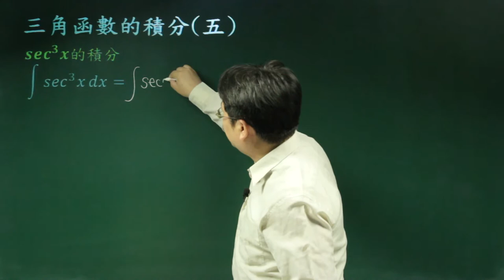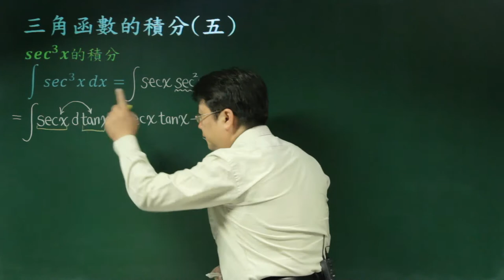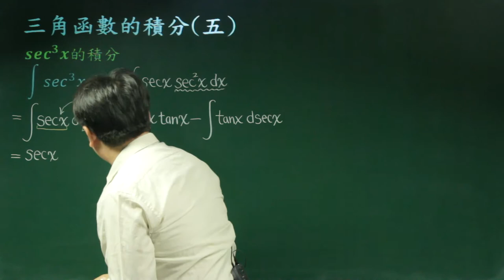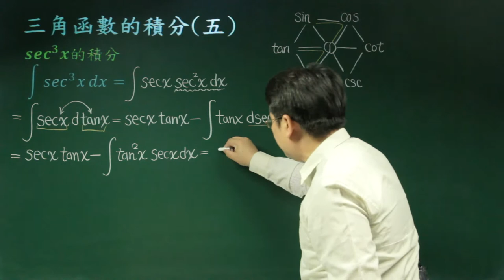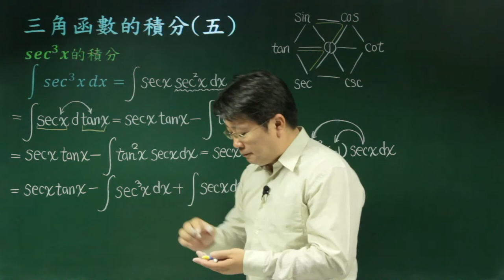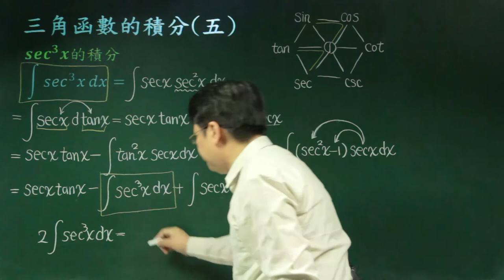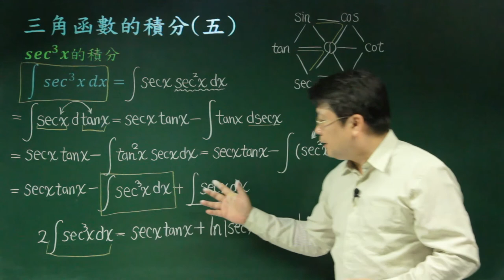不定積分的其他技巧-06三角函數的積分(五)